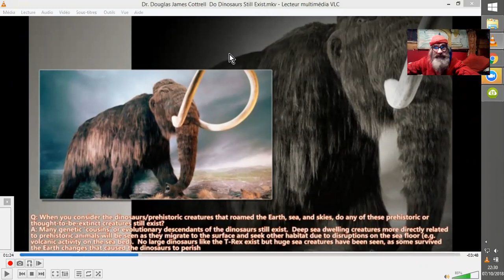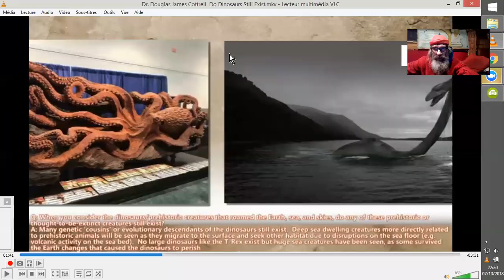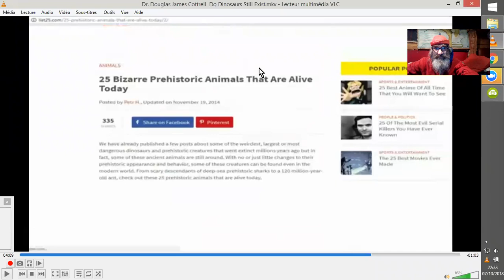TMP#DINOSAURES DTM D J Cottrell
La DTM, Deep Meditative Transe, Transe Méditatoire Profonde TMP, est une relaxation profonde qui permet l'accès à des zones de consciences proches de l'AKASHA.
Douglas James Cottrell nous permet ainsi d'en savoir plus sur quelques sujets divers. Ici, l'existence des DINOSAUREs aujourd'hui.